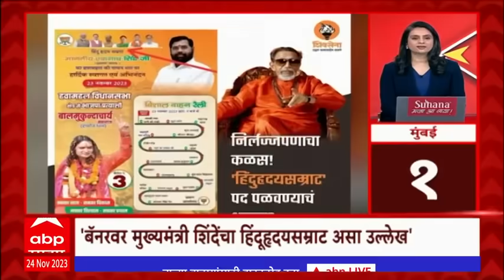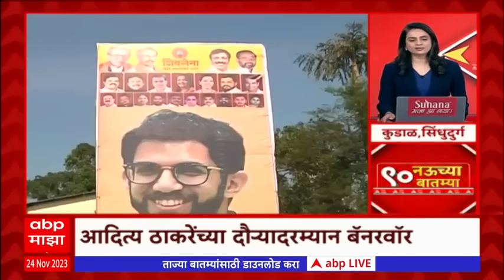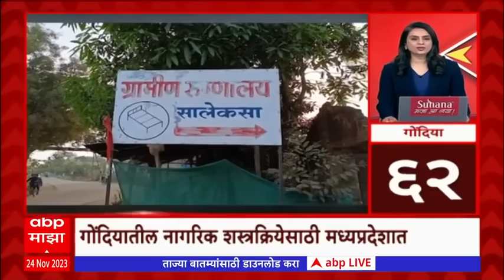TOP 90 : सकाळच्या 9 च्या 90 बातम्यांचा वेगवान आढावा : टॉप 90 न्यूज : 24 नोव्हेंबर 2023 : ABP Majha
मराठीतील सर्व बातम्या, ब्रेकिंग न्यूज, माझा कट्टा, मुंबई, पुणे बातम्या, देश-acविदेशातील घडामोडींसाठी ABP Majha Live पाहा तुमच्या मोबाईलवर. महाराष्ट्रतील प्रत्येक बातमी सर्वात आधी एबीपी माझावर, निवडणूक विशेष कार्यक्रम, मनोरंजन, क्रीडा, खेळ माझा, क्राईम, घे भरारी, एबीपी माझा कट्टा पाहा ABP Majha वर | महानगरपालिका निवडणूक, BMC Election, Pune Election, PMC अपडेटसाठी लॉग ऑन करा